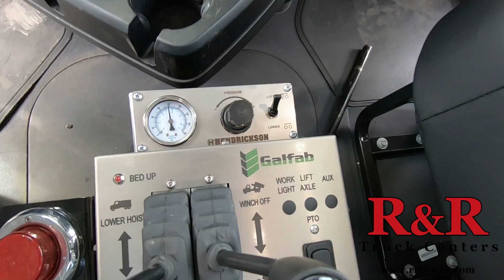2020 MACK GRANITE GR64FR ROLL OFF TRUCK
ROLL OFF TRUCK